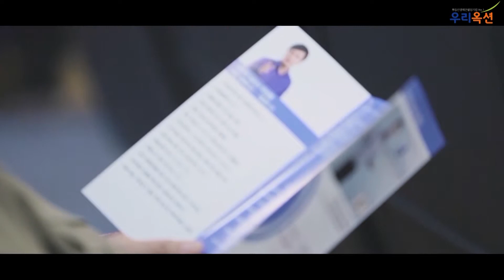경매의신 이성용토크콘서트- 경기편 2015.01.10 예정